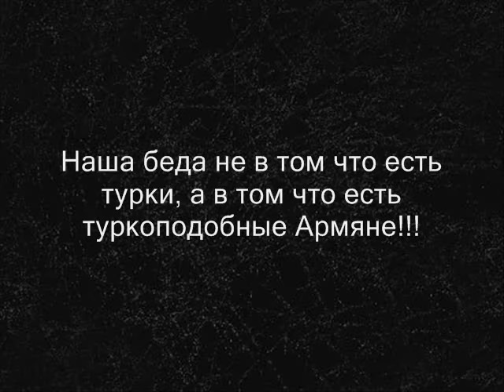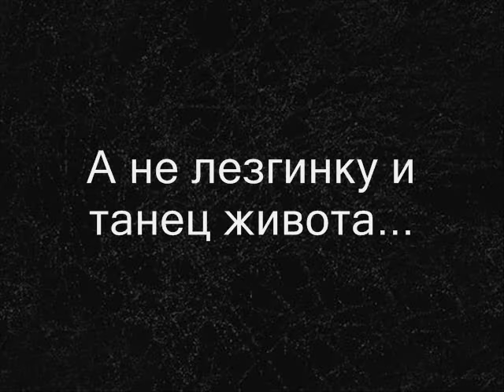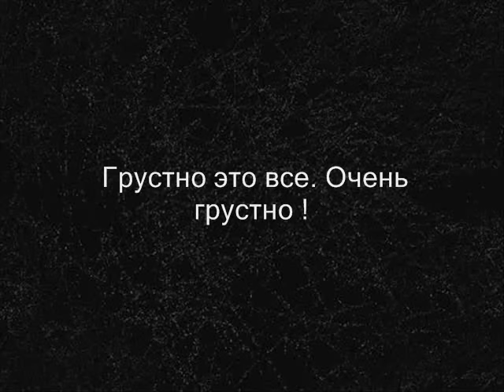Meschyan - Meschian - Месчян - WWW ARCAKH RU - Это Конец????????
ЭТО КОНЕЦ?